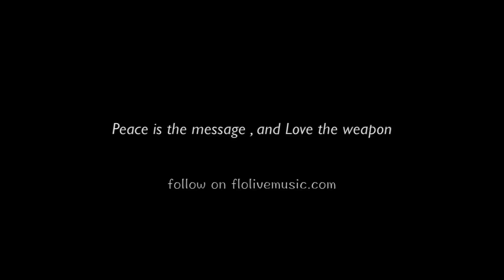Flo and the House of the Rising Sun-LIVE-TEASER 2015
Flo Live with the House of the Rising Sun Band @ Festival International de Percussions de Longeuil in Quebec  july 2014.

Flo: Guitar, lead voice / Joyce N'sana: Harmonies / Chris Hamel : Lead Guitar / Ons Barnat: Keys / Paul Tibere: Bass / Elie Mercier: Drums / Max Ethier: Percussions